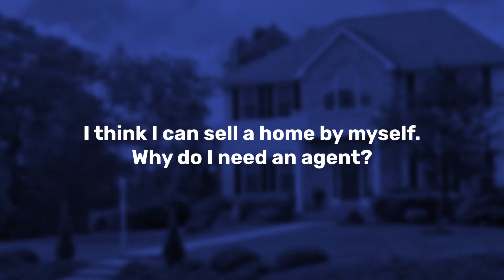I think I can sell a home by myself. Why do I need an agent?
Quarterfinals with Anthony Lamacchia vs Stacey Wyatt

 “Be Different: Superstar Agent Smackdown!”  Where the best in the business show off their winning scripts, dialogues, and objection handling.  Learn how to close a tough buyer or seller in 2 mins or less!!

We help you grow your business by sending you qualified buyer and seller leads. We monitor buyers and sellers online property search activity, ask questions to assist them and save you time by using AI technology developed by the world's leading big data engineers.

We send you the qualified leads straight into your CRM.  This is a global leading technology for real estate agents.